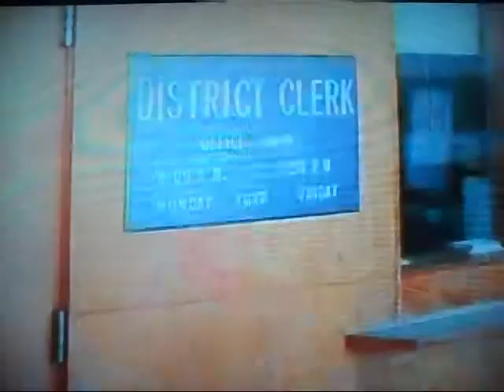Dallas 5° Temporada " A Adoção"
JR manda prender Ray em uma de suas farras, em seguida, vai a prisão para convencer Ray a assinar um termo abrindo mão das dez ações votantes, da Petróleo Ewing em favor de JR. Enquanto isso Cliff descobre trama de JR para conseguir-lhe um emprego falso nas Industrias Alco.